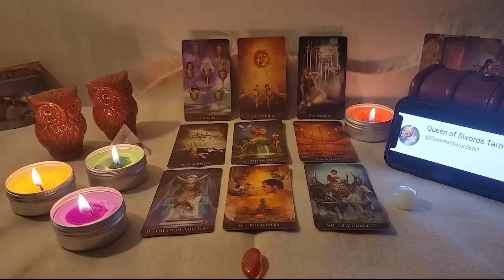TAURUS❣️DON’T BE FOOLED‼️ BY THEIR SILENCE🤐 THEY'RE IN LOVE😍 ABOUT TO GIVE U❤️ AN IRRESISTIBLE OFFER